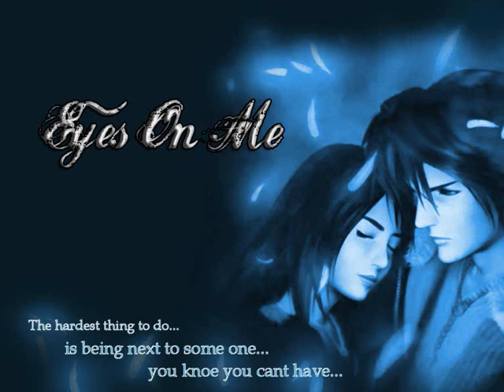Final Fantasy VIII - Eyes On Me (piano cover by J-Me)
This is my piano cover of this lovely song. Doesn't sound really like the original, but still, enjoy! :D

thanks 4 listening. ^^